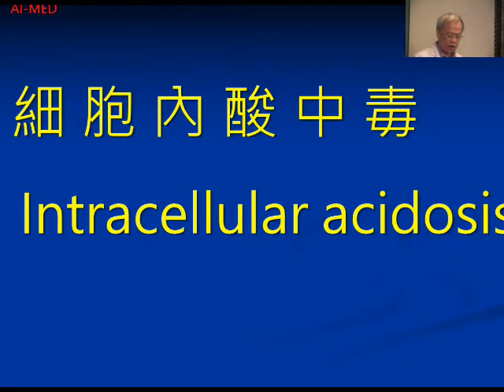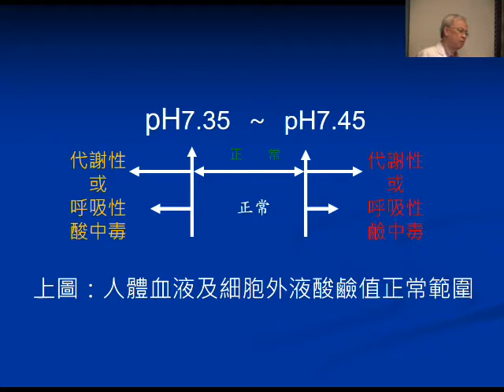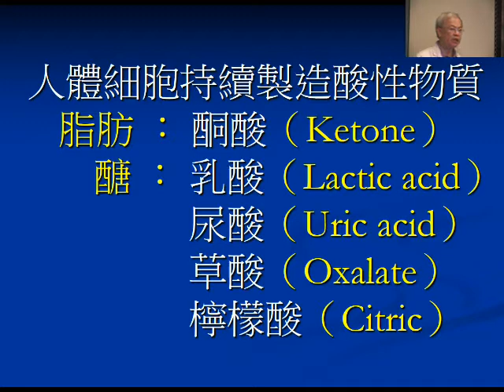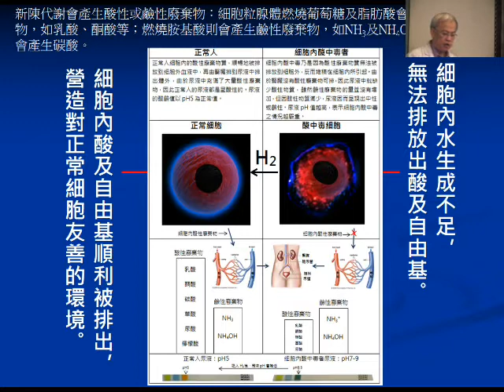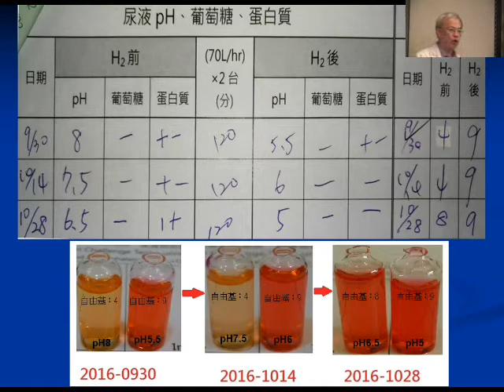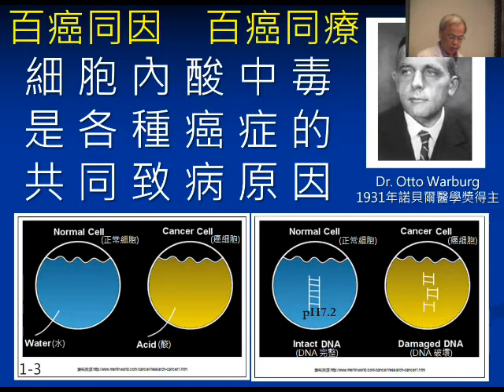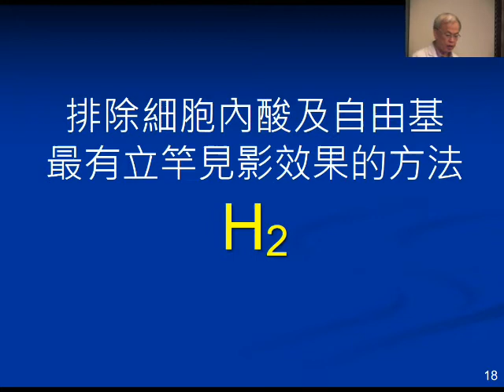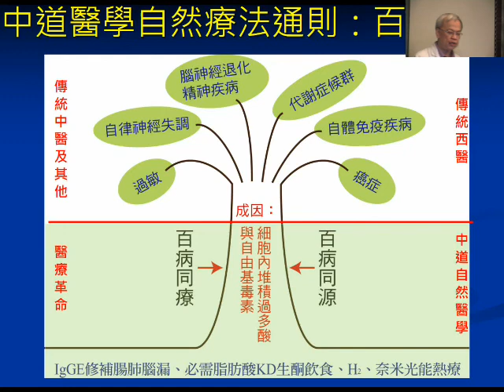第六集：細胞內酸中毒